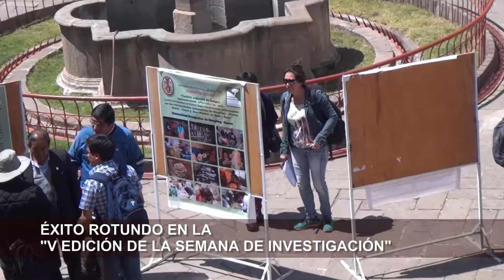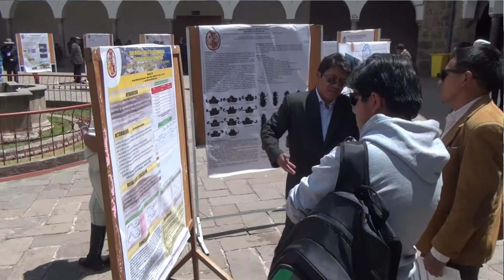ÉXITO ROTUNDO EN "V EDICIÓN DE LA SEMANA DE INVESTIGACIÓN"